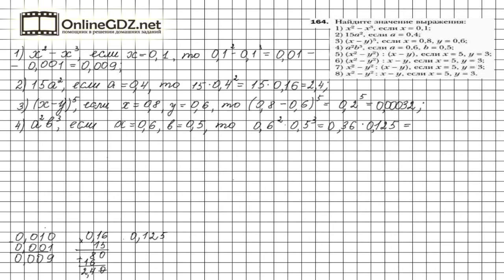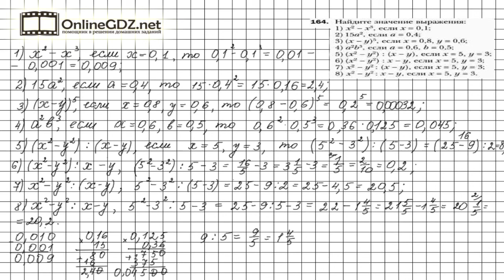Задание №164 - ГДЗ по алгебре 7 класс (Мерзляк А.Г.)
Чтобы выполнить задание № 164, в котором требуется найти значение выражения, нужно знать материал на стр. 33-35 второго параграфа, глава 5. А также вспомнить правила умножения десятичных дробей, обыкновенных дробей и целых чисел, арифметические действия с рациональными числами.